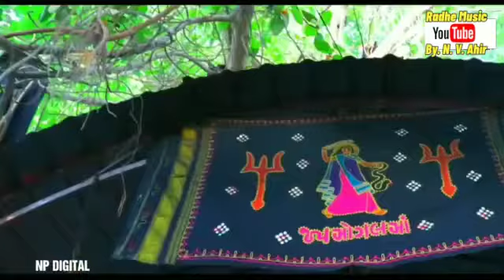શ્રી મોગલ માતાજી વિડિયો સ્ટેટ્સ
Video from N.v.Mata